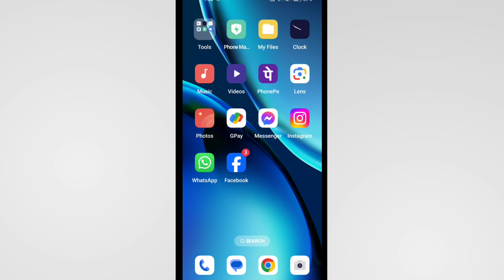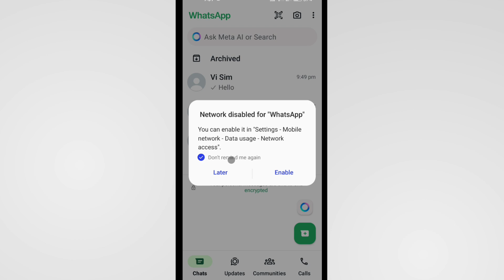Whatsapp Ka Net Kaise Band Kare Oneplus | How To Turn Off Net For Whatsapp In Oneplus